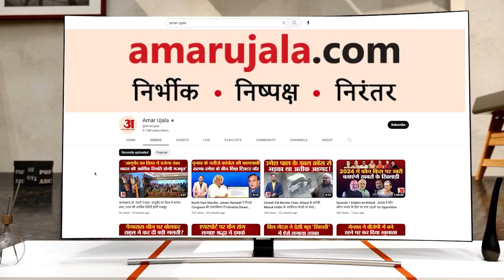Sukhbir Badal: 'ਲੋਕ ਪੰਜਾਬ ਨੂੰ ਬਚਾਉਣਾ ਚਾਹੁੰਦੇ ਹਨ ਅਤੇ ਭਗਵੰਤ ਮਾਨ ਬਚਾਉਣਾ ਚਾਹੁੰਦਾ ਹੈ ਕੇਜਰੀਵਾਲ ਨੂੰ'